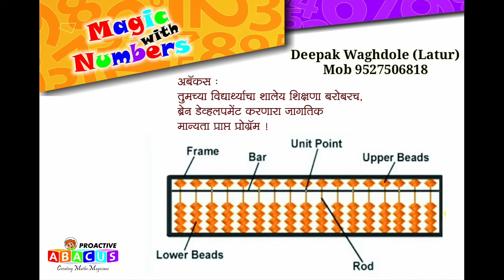Yogeshri Gutte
Is Abacus good or bad?

Helpful in many ways, abacus helps in the overall development of a child. This includes excellent memorising power, fast learning skills, better concentration power, great listening skills and better self-confidence.